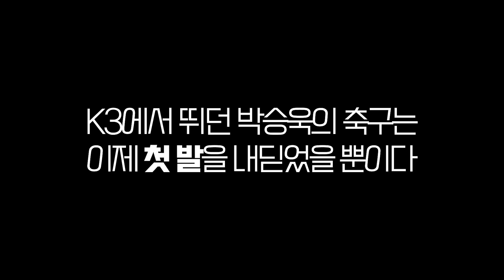올스타전에서 손흥민 막아야 되는 K3 리그 출신 선수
축구를 느끼다!
Feel the Football⚽️